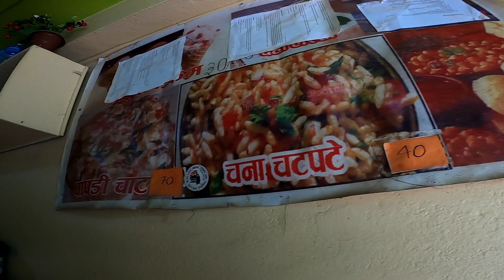Kun vlogger le dherai paisa kamauxa ?? 12ko transcript line thau r k garnu parxa??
Yo video maa kun vlogger le dherai paisa kamauxa maile bhaneko xu tara mero research ko aadharmaa haina. YouTube might be the best platform to earn money. It's not easy as you watch videos on YT but sometime it is easy for some people since beginning phase.

Camera: Gopro hero 8
Edit: Kinemaster
Day: February, 2022
Mic: Custom